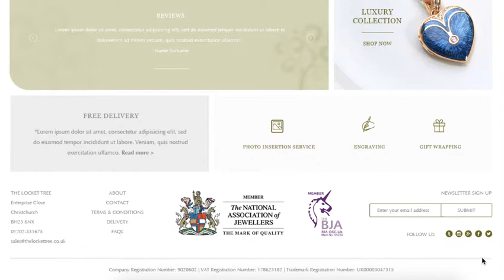The locket tree website